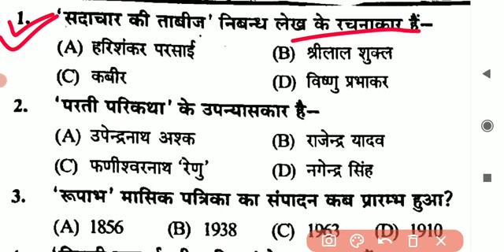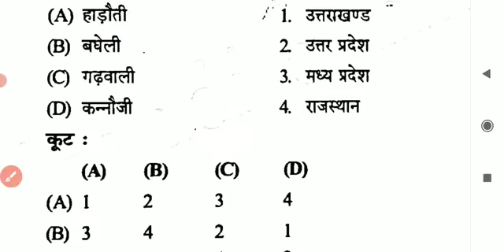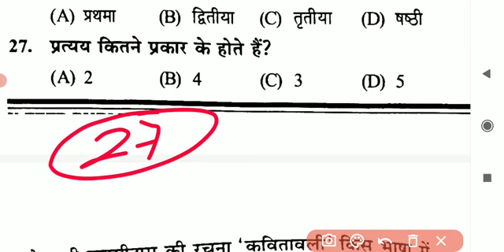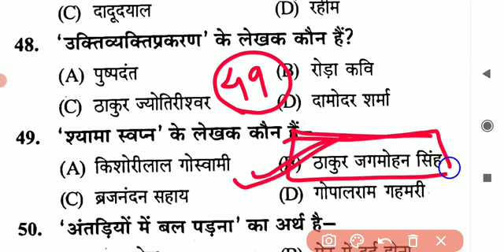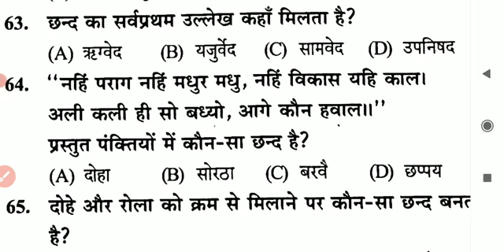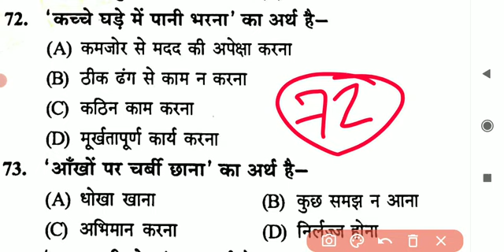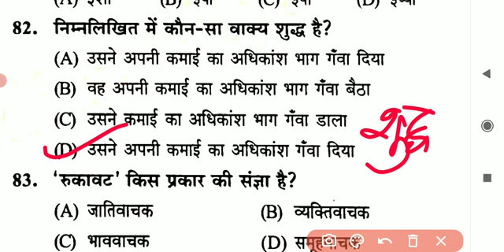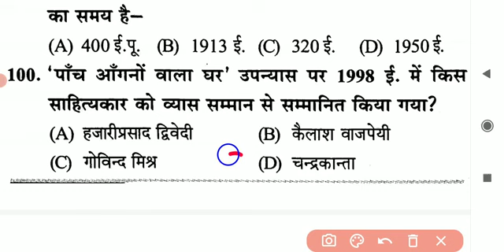Hindi Practice Set TGT PGT GIC UGC NET JRF hindi sahitya solved paper 2022। Hindi sahitya